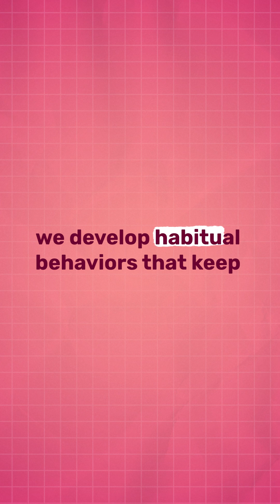Dopamine Addiction: How Social Media Hooks Your Brain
The fight for our attention span is getting harder, and it’s as important as ever to understand why social media is addictive, and why we check our phones constantly.

The slot machine effect and social media have much in common, as brain science behind checking your phone reveals how dopamine and social media addiction go hand in hand.

In this Thought Shot with Neuroscientist Rachel Barr, we’ll see the effects of dopamine release in social media apps, and social media and the brain reward system.